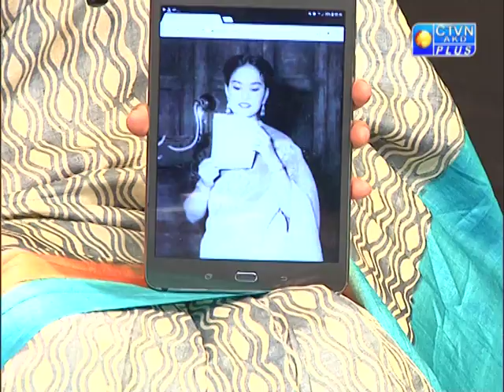Harano Diner Gaan 20 05 2018